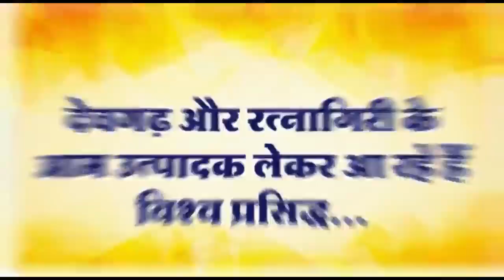दो हजार के नोट बदलने के लिए खंडवा के बैंकों में लोगों की उमड़ी भीड़, देखें वीडियो... mp tez khabar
खंडवा : दो हजार का नोट बन्द होने ख़बर पर लोगों ने क्या कहा? क्या नोटबन्दी की तरह होगी अफरा-तफरी? देंखे प्रतिक्रिया...